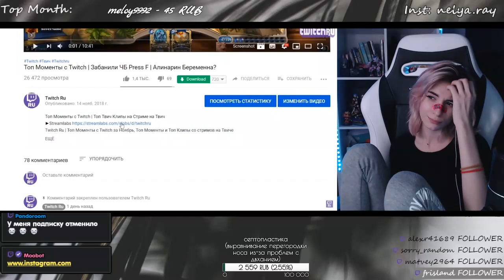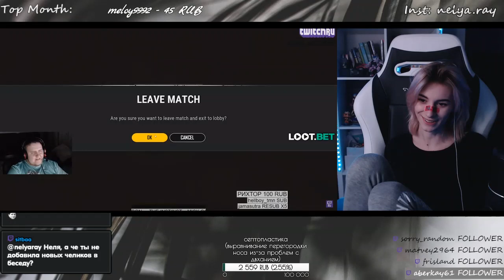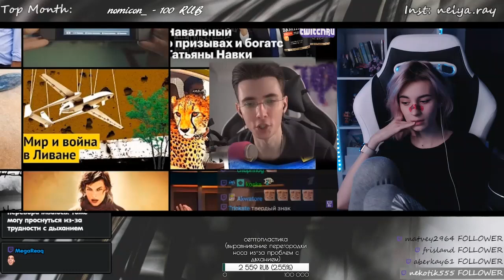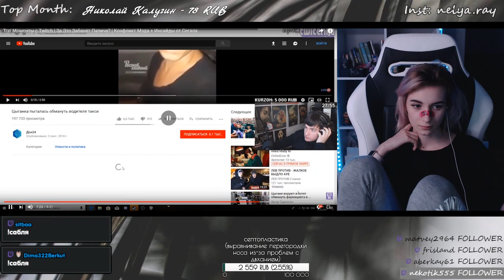nelyaray смотрит Топ Моменты с Twitch | За Это Забанят Папича? | Конфликт Мэда + Инсайды от Сегала